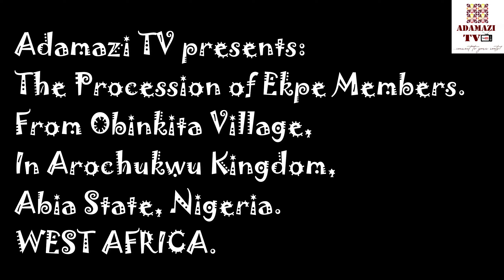EKPE MBOKO - THE PROCESSION OF EKPE MEMBERS IN AROCHUKWU Part 2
EKPE MBOKO
Adamazi TV Presents THE PROCESSION OF EKPE MEMBERS IN AROCHUKWU
From Obinkita Village, In Arochukwu Kingdom,
Abia State, Nigeria.
In West Africa.